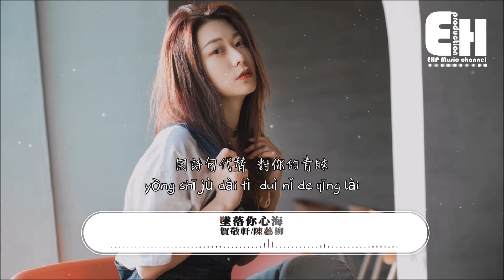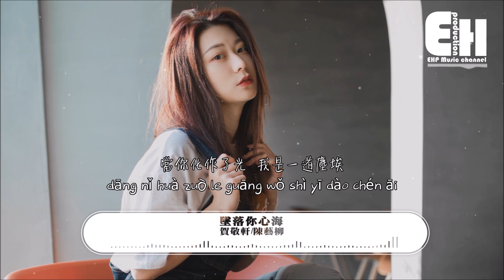賀敬軒/陳藝柳 - 墜落你心海『等清風徐來 等雲層也綻開，等我失控的心墜落在你心海。』【動態歌詞/Vietsub/Pinyin Lyrics】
歌曲由元氣才女賀敬軒×新晉唱作才子陳藝柳首次驚喜合作。一次來自音樂上的新鮮碰撞，譜寫別樣的愛情樂章，描繪夢幻的童話愛情世界。

“憧憬愛如暖陽一般 同赴每個未來”

雲朵墜落墨色礁石，飛翔的沙鷗是四季的信使，而我也再期待著和你共赴每一個專屬於我們的美好未來。

在巷角邂逅春花落日逢時，那本收藏心動的日誌，認真落下期許的名字都溫柔又讓人心動。

“等清風徐來 等雲層也綻開 等我失控的心墜落在你心海”

等候硬幣落入許願池，自由和浪漫在悄悄寫詩。青春時光裡無從說起的朦朧情愫，如同森林一隅的野玫瑰，枝蔓生長，浪漫發酵，等風也等你。好像在夢裡，又好像獨醒於這天地之間。仿佛置身於巨輪之上，隔著玻璃窗望著那矇著一層淡淡迷霧的蔚藍大海，遠處的燈塔宛如天上的星星，閃爍著希望的光芒…而你，是熾烈的光！用愛織網，泛起層層漣漪，墜落於人間你我心海之間...

演唱：賀敬軒/陳藝柳
作詞：張海風
作曲：林華勇
編曲：陸泰名
製作人：林華勇
吉他：陸泰名
貝斯：楚小波
鼓：祁大為
弦樂：國際首席愛樂樂團
監制：周曉明
混音：周曉明
母帶：周曉明

陳：
讓所有都順其自然
保持樂觀習慣你的習慣
雖然我的心早已超載
也試著去按捺

合：
不想你成為我的遺憾

陳：
只想一切與你有關

合：
憧憬愛如暖陽一般

陳：
同赴每個未來

賀：
等清風徐來 等雲層也綻開
等我失控的心墜落在你心海

合：
像夏的熱愛 像冬的純白
用詩句代替 對你的青睞

賀：
當星空燦爛 當月光也潔白
當你化作了光我是一道塵埃

合：
唯一的答案 唯一的期盼
我的存在是為你而存在

陳：
也試著去按捺

陳：
同赴每個未來

❖Original Photo by 魅力时空